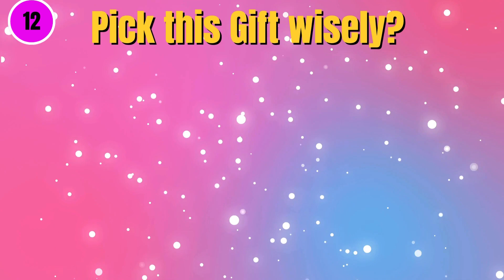Choose Your Gift 🎁😍🎀🌈🖤 Luxury Edition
Welcome to GuessXpert! 🎁 Luxury Edition 💎💲
Are you ready to face the challenge? Get ready for an exciting journey through this video!

Here's what you need to do:
Embark on an adventure where you'll find 36 unique gift sets, each waiting for your choice. As the timer counts down, the contents of your chosen box will be revealed. Brace yourself for an exhilarating experience!

What surprises are in store for you?